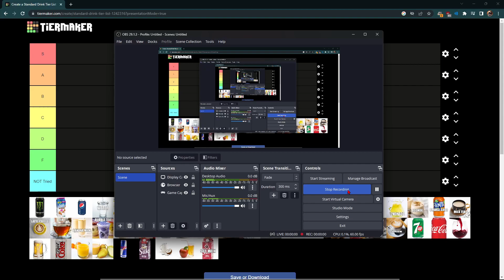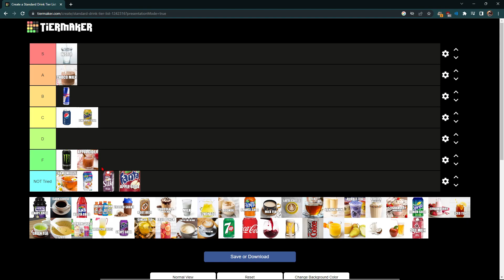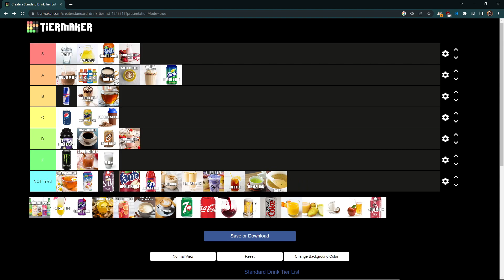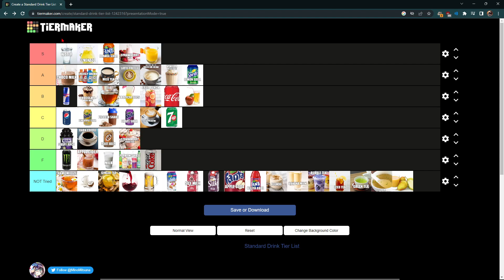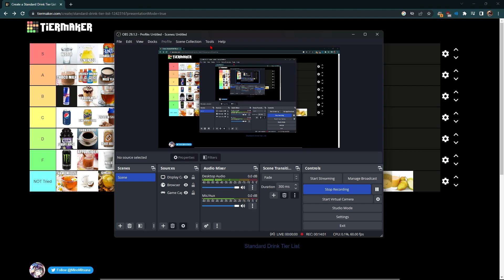Making the BEST DRINKS Tier List